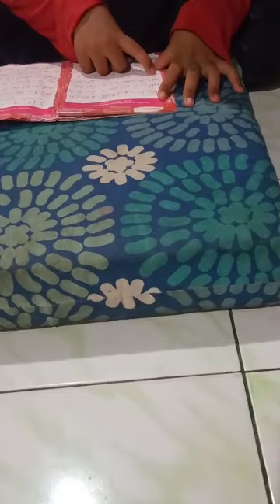5351 Che Ayub Kampung Maras Pembekal Binaan Binaan 23 September 2024